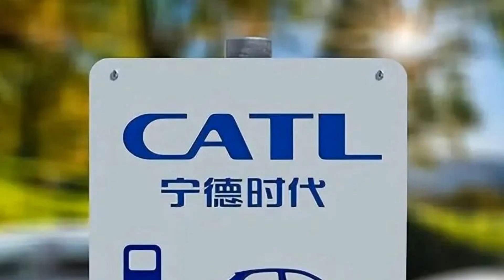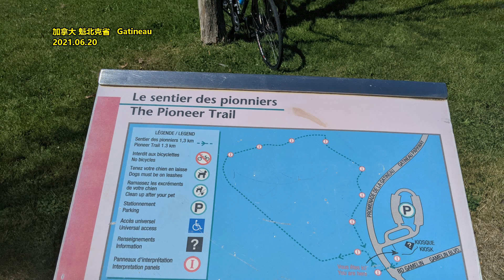宁德时代跌落神坛 市值暴跌约9600亿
文章来源: 象视汽车
昔日的“王者”宁德时代，已从高高在上的神坛跌落。两年时间里，“宁王”的市值蒸发超9000亿元，跌幅之大令人瞠目结舌。